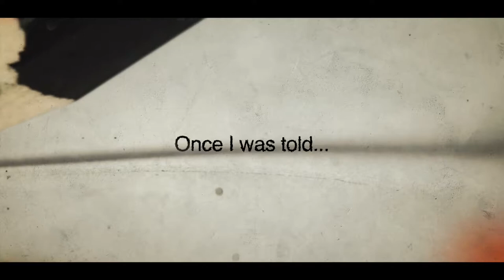TOP HIGH IMAGE CORP. - An amazing company in TAIWAN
Top High Image was established in 1998 in Kaohsiung, a harbor city located in the south-western region of Taiwan, with nearly 2.3 million populations.

With the alliance of American and Japanese technologies, also the use of high quality lithographic grade aluminum coils, our first commercialized product was conventional PS plate. Few years later, we were certified by ISO 9001 and extended our sales to Europe, America, Middle East and South East Asian countries, which situated Top High Image to be the leading offset plate producer in South East Asia.

With the efforts of all team members, Top High Image was honorably approved by Taiwan Ministry of Finance and became a corporate stock public listed company in Taiwan Stock Exchange since 2005.

After successful PS plate supply, both Thermal CTP and CTcP plates were commercialized in 2007, which allowing Top High Image to support global clients with diversified and constant quality products.

We care about environment and make strong efforts to reduce product CO2 emission, which enabled our plates to be certified as low carbon footprint products since 2012.

As always, we dedicate ourselves to supply constant quality offset printing plates with professional services. We also keep eyes on the market moves and combine good quality printing consumables into our product portfolios for your one stop shopping needs.

We promise, we do!
We are definitely your trustworthy partner.